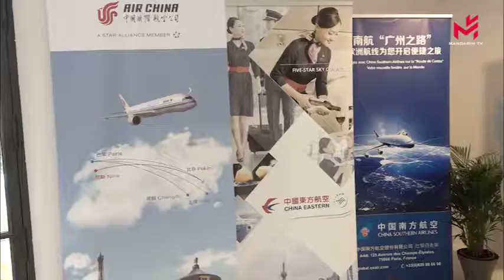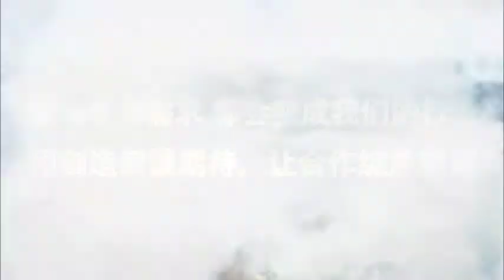中法企业合作成果展揭幕